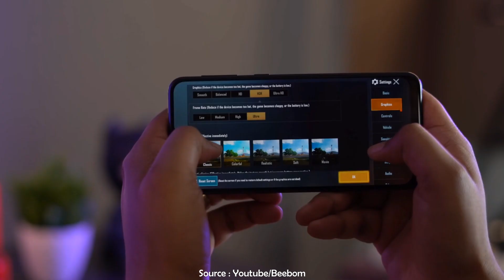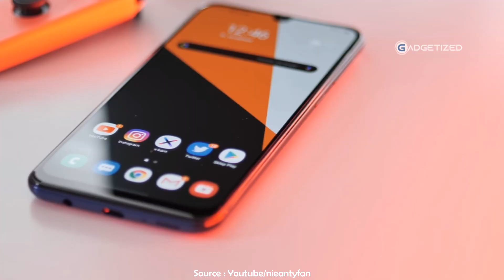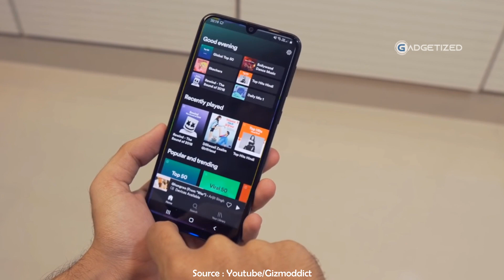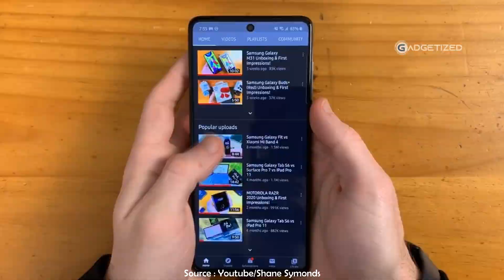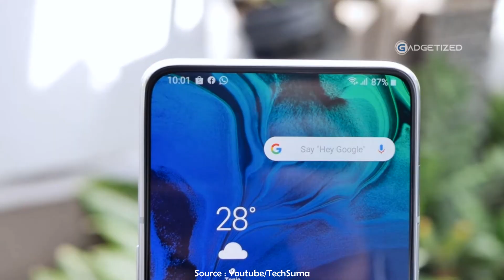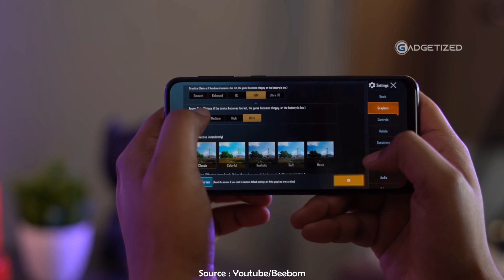SEMAKIN MURAH!! 5 HP SAMSUNG Turun Harga Di Awal Tahun 2021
SEMAKIN MURAH!! 5 HP SAMSUNG Ini Turun Harga Di Awal Tahun 2021